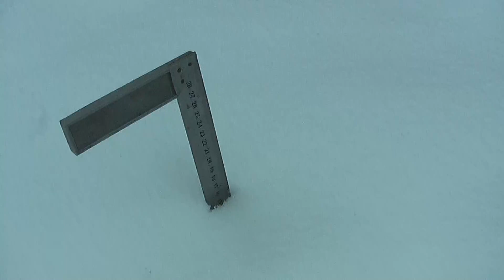│2018.02.19-20.│Havazás│Snowfall│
Keddre virradóra megérkezett a jelzett mediterrán ciklon, mely ismét meghozta a téli időjárást az Alpokaljára. A hétfői felvételeken még csak az előtte fújó keleties szél látható, ami általában nagy csapadékok előhírnöke. Az esti órákban kezdett változó intenzitással havazni. Kedd reggel 7 h-ra 9cm-es lett a hótakaró vastagsága. Napközben is gyengén-közepesen havazott, átlagosan óránként 1 cm-rel gyarapodott a hóréteg. Dél körül kezdett nagyobb pelyhekben hullani a hó a megenyhülő 0,2-0,3 °C-os levegőnek köszönhetően. Ekkorra már 14 cm-es volt a vastagsága, feljebb nem nagyon ment az összetömörödésnek és az enyhe olvadásnak köszönhetően. 13-14 cm körül alakult a délután folyamán. A kora esti órákban ismét fagyni kezdett így a frissen hullott hó újra megmaradt. Szerda reggelre 16 cm-re hízott a hótakaró, amelyet elég nehéz volt mérni, mivel fújt a szél és nem egyenletesen rakódott le. További havazást jósolnak péntekig, nem tudni mennyi fog összejönni és sajnos a szél is fel fog támadni, ami hófúvásokat okozhat a későbbiekben! Hétvégére pedig szibériai eredetű levegő éri el az országot és hozhat kemény fagyokat.